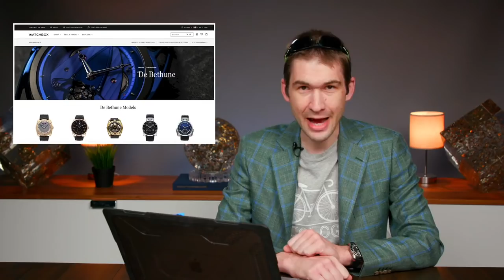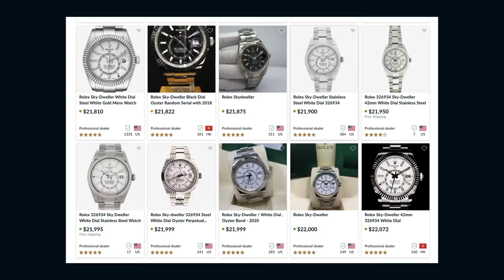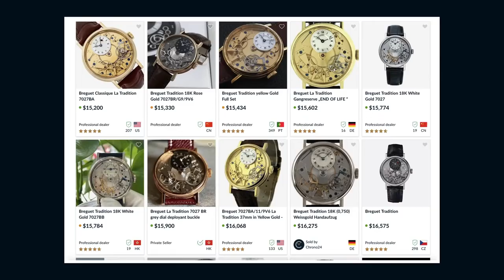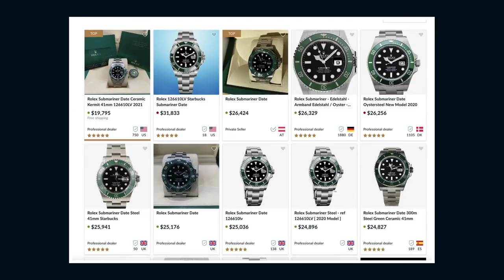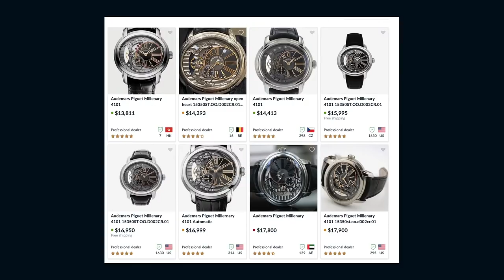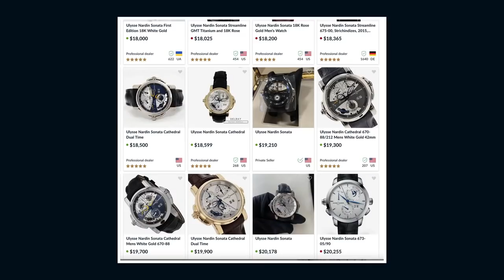$20,000 Watches I Love From Rolex, Audemars Piguet, Jaeger LeCoultre; The Best Men's Watches at $20K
The best men’s watches for $20,000 are the star of tonight’s show, and no star shines brighter than the 2021 Rolex Sky Dweller. Since its shock 2012 Baselworld debut, the Rolex Sky Dweller has been the most versatile watch in the catalog. Tonight, Tim Mosso reviews the Sky Dweller alongside six outstanding luxury watches priced at or below twenty thousand dollars. This is a watch collector’s guide to finding excellent value at a clear cut premium luxury price point.

For 2021, Rolex has made small changes to the Sky Dweller lineup, but the most consequential is the arrival of a new Rolex Jubilee bracelet. For an extra $250 in stainless steel, a Rolex collector can complement his S-D with the same supple five-link dress band used on Rolex Datejust models since 1945. Rolex collectors have remarked for years that the Sky Dweller resembles a 42mm Datejust, so the pairing of SD and Jubilee is a natural evolution.

Looking back nine years, it’s clear that the Rolex annual calendar GMT got off to a challenging start.

Baselworld 2012 brought a shock for Rolex buyers. The Oyster Perpetual Sky Dweller, a GMT with an annual calendar, marked a new era of complicated Rolex watchmaking. Literally no one had forecast this model’s arrival, and that in spite of Rolex spending years prior filing multiple patents for annual calendar mechanisms. But in its initial all-gold form, the Sky Dweller wasn’t a best seller. The price was too high, the dial lacked lume by sports watch standards, and on a full precious metal bracelet, the 42mm watch was a ponderous thing.

All of that changed at Baselworld 2017. That year, Rolex introduced a new Sky Dweller model, the reference 326934. The major innovation was its majority stainless steel construction; only the fluted Ring Command bezel remained in white gold. Moreover, the availability of more attractive dials, greater luminescence at night, and – far – more attractive price points led to the Sky Dweller’s first mainstream swell of demand at Rolex dealers. Suddenly, watch collectors who would have bought GMT Master IIs, Daytonas, and Submariners were players for the Sky Dweller.

The 2017 changes helped to bring out the sheer capability of the Sky Dweller platform. What had seemed underwhelming at prices over $40,000 became an excellent mix of virtues at under $15,000. Each “steel” Sky Dweller incorporates an annual calendar – Rolex’s first – a GMT with split 12/24-hour time displays, a COSC chronometer-certified automatic caliber 9001, 100-meter water resistance, abundant dial lume, and remarkable resistance to shock and magnetism.

Caliber 9001 includes a number of innovate features and functions. The 70-hour power reserve helps to avert the constant need to reset the complex calendar. When resetting of the annual calendar display is necessary, it can be done using a combination of the “Ring Command” bezel and the crown. The bezel engages the different setting functions of the watch while the crown remains in a static position to regulate the time, date, and month displays.

In addition to this Rolex, tonight’s show includes the Audemars Piguet Millenary 4101, the Ulysse Nardin Sonata, the Blancpain Fifty Fathoms Tribute to Mil-Spec, and the Jaeger LeCoultre Master Ultra Thin Jubilee.